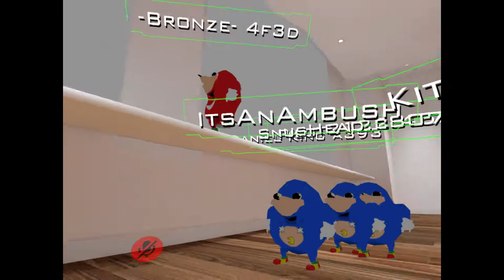UGANDAN WARRIORS (VRchat)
I infiltrated the Ugandan Warriors of VRchat to see how they live.